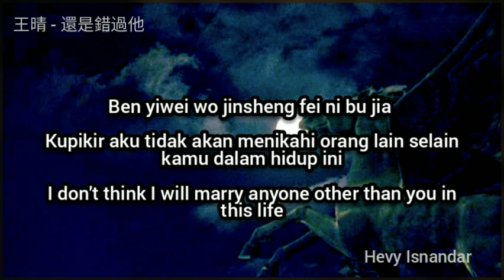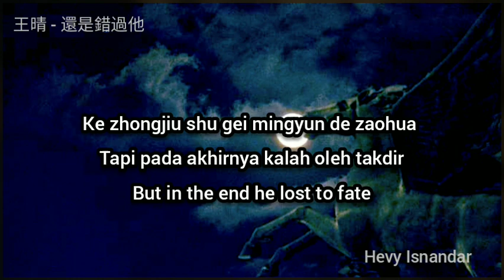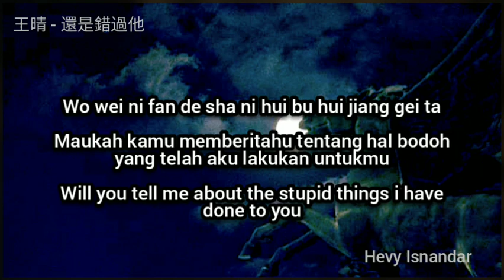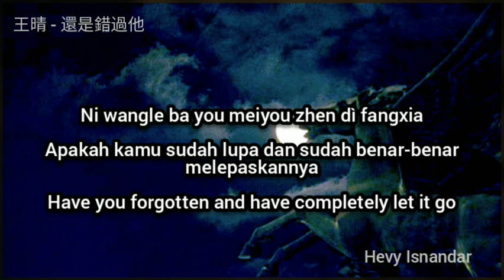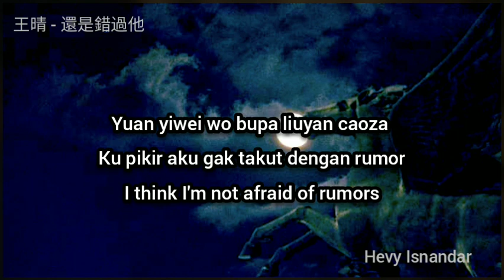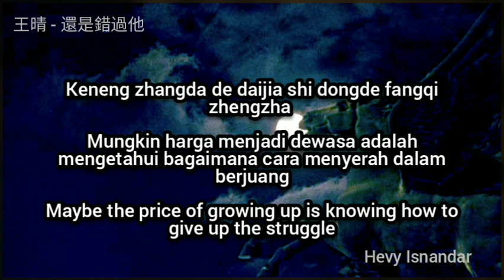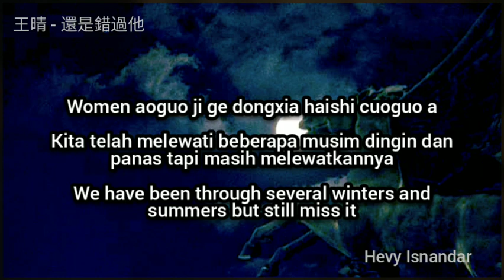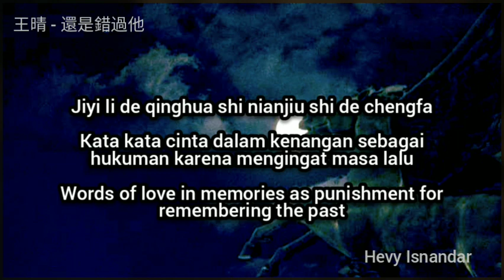王晴 - 還是錯過他 (Haishi Cuoguo Ta - Masih merindukannya) Subtitle Lyrics Indonesia English Pinyin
Singer : 王晴 Wang Qing
Title : 還是錯過他 (Haishi Cuoguo Ta - Masih merindukannya - Still Miss Him)

If the picture or Audio owner wants me to delete it, I will delete it immediately